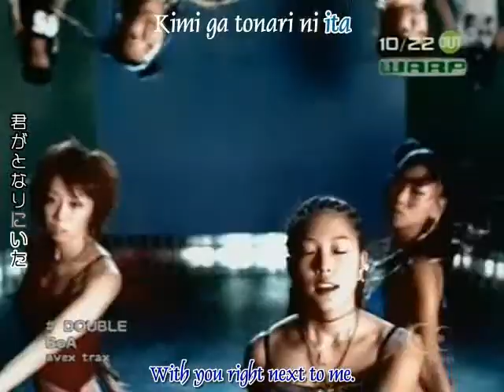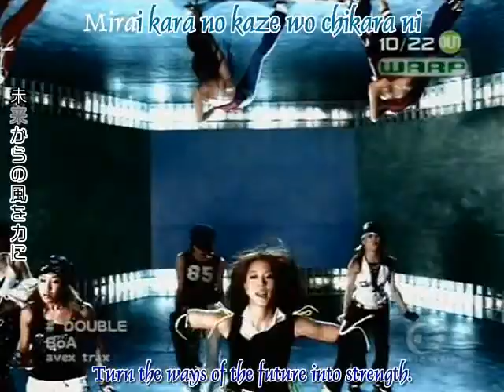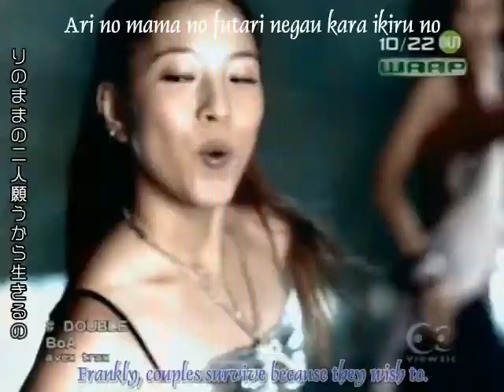BoA Double with Subtitle